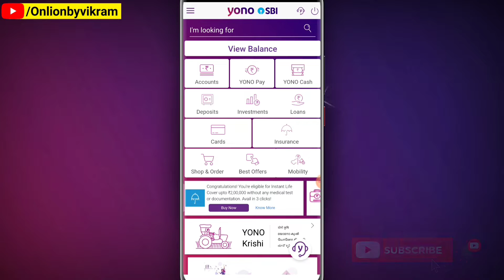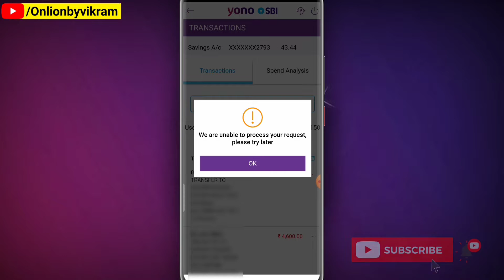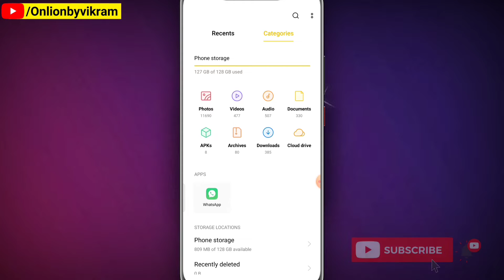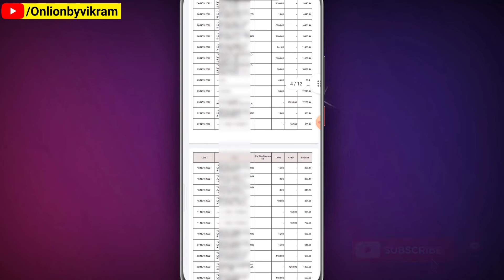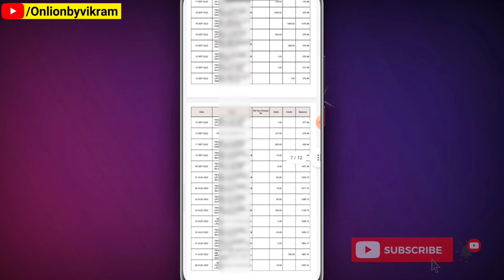SBI Yono से अपने खाते का स्टेटमेंट Download करें | Download sbi account statement through yono sbi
MUSIC USED
Crockpot NCS - @YouTubemusicLibrary